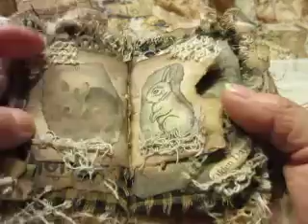002 How To - Secret Peek At One of My Very Aged Grandma Books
I invite you to join me in all of these places below  :-)

Junk Journals - From Grandma With Love - - on facebook. This is almost without a doubt the most fun and friendly junk journal group out there. Our rules are few and simple. be nice - - no snide remarks/bad language - - you may post pics of what you make but no sales on this page. We do fun things like Question of the Day on Monday and Thursday - - If you're not a part of this group - you're missing out -

The Encouragers Club on facebook.  I post stories daily on this page. Inspirational - motivational - humorous - short stories - good clean jokes - true life stories and more ... it's where many people are choosing to start their day with a cup of coffee  :-)

Love Home and Health is my holistic health and wellness website and I've studied holistic health - natural healing and home remedies for 42 years ... I'm 74.  And I cover pretty much everything there and in simple form so it's very easy to understand ...

If you're not a part of my world - - you could be missing something fun and/or helpful  :-)
Come over and join us ...

And again these videos are in NO WAY intended for children or anyone under 18.  These are wholesome crafting videos aimed only at moms, grandmas - crafters and more - and would not interest a child.

Magnets for crafts - small & strong